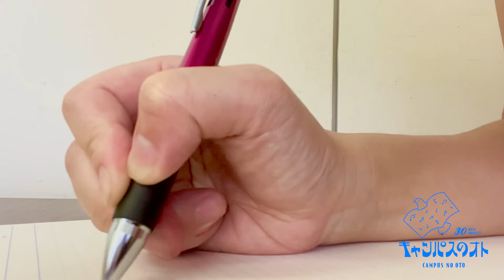久留米大学「キャンパスのオト」（新入生30人による30日の記録）4月27日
久留米大学 新入生30人による30日のドキュメンタリーです。
大学生になって初めて送った30日の「キャンパスのオト」をお伝えします。是非ご覧ください！